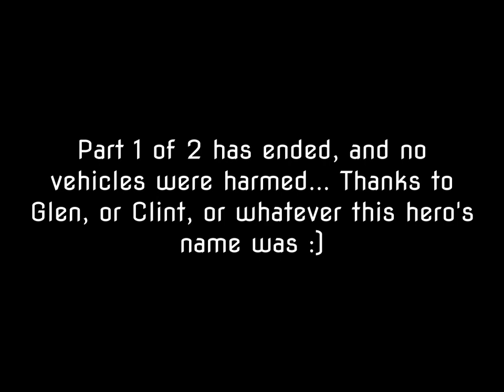His Truck Almost Rolled Into the Lake!! (Lake Wedington Trail)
Took my Giant Talon around the trails at the local lake. First time mountain biking in a while, but the trails were awesome!  Run into some guys by the lake and one of their vehicles about rolled off into the lake. Keep an eye out for part 2!